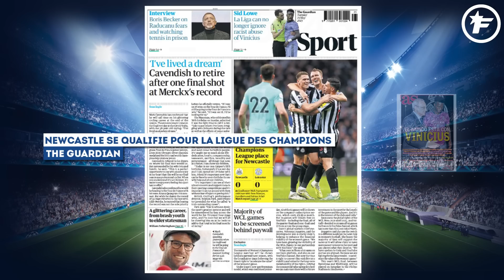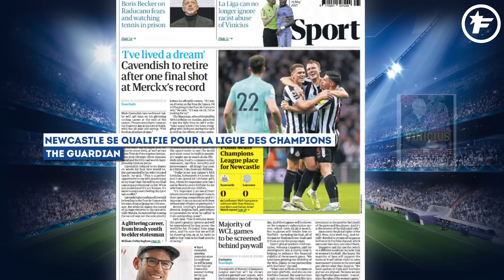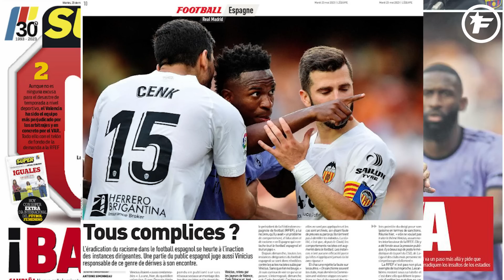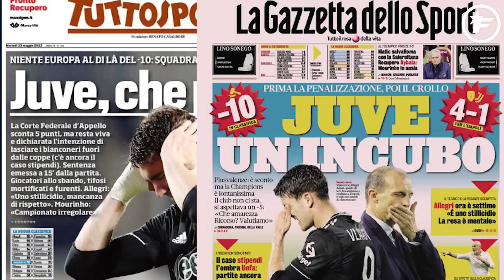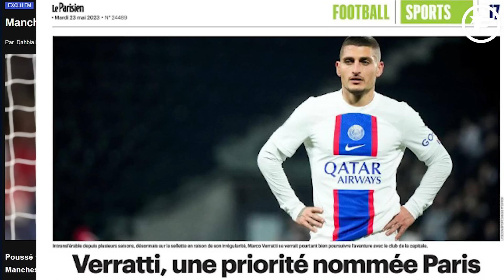Un très GROS CLUB veut déjà RÉCUPÉRER Vinícius Júnior | Revue de presse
Pep Guardiola fonce sur deux cracks de Premier League, Xavi milite pour une arrivée de Joshua Kimmich et la Juventus a pris un sacré coup, retrouvez dans votre revue de presse Foot Mercato les dernières informations de la presse sportive européenne.

00:00 Newcastle se qualifie pour la Ligue des champions grâce à un point
01:15 Le monde entier est avec Vinicius
02:25 Xavi : "Kimmich, c'est spectaculaire"
03:27 La Juve s'enfonce
04:03 United en pince pour le Ney

Guardiola séduit par deux joueurs de Brighton

Après avoir remporté le titre de Premier League ce week-end, Pep Guardiola se projette déjà sur la saison prochaine. Le coach espagnol fonce sur deux révélations du championnat anglais cette saison. Et c’est du côté de Brighton qu’il regarde. Comme l’indique le Daily Mirror, «Pep prévoit de prendre ses rivaux au dépourvu en s’emparant des deux joueurs de Brighton.» Il s’agit d’Alexis Mac Allister et de Julio Enciso, la sensation paraguayenne de 19 ans. Guardiola veut amener de la nouveauté dans son effectif et notamment en cas de départ de Bernardo Silva. La priorité est clairement le milieu argentin pour lequel, City est prêt à lâcher les 70 M€ réclamés par Brighton. C’est aussi ce que dit le Daily Star ce matin qui rapporte que «City se bat pour Mac Allister» ! Et oui, le champion du monde 2022 est aussi dans le viseur de Liverpool.

Xavi séduit par Kimmich

En Catalogne, le mercato du FC Barcelone fait les gros titres ! Comme évoqué ces derniers jours, le Barça a craqué sur Joshua Kimmich pour remplacer Sergio Busquets. Le Barça a érigé le milieu allemand en priorité de ce mercato estival et Xavi a été interrogé sur une possible arrivée en conférence de presse. Mundo Deportivo reprend la déclaration du coach catalan : «Kimmich, c’est spectaculaire», a-t-il expliqué face aux médias. «L’entraîneur a fait l’éloge du pivot allemand, qu’il considère comme un renfort possible» et il espère réellement que Kimmich sera Barcelonais la saison prochaine. Reste à convaincre le Bayern Munich de lâcher son joueur.

Le cauchemar continue pour la Juve

En Italie, c’est un nouveau séisme qui a secoué la Juventus hier soir. La cour d’appel de la Fédération italienne a infligé lundi une pénalité de dix points à la Juve pour fraudes comptables. Le club turinois sort du top 5 en Serie A et s’est lourdement incliné contre Empoli hier soir (4-1). Pour le Corriere dello Sport, «la Juve s’enfonce» ! Alors que Tuttosport n’en revient pas et placarde «quelle pénalité» ! «Pas d’Europe avec cette sanction de -10 points : l’équipe humiliée à Empoli.» La Gazzetta dello Sport estime de son côté que la Vieille Dame est en plein «cauchemar» ! «La Ligue des champions est encore loin, il y a beaucoup d’amertume mais le club évalue un possible recours.» Cette histoire est donc loin d’être terminée !